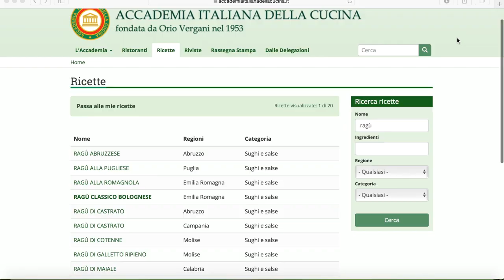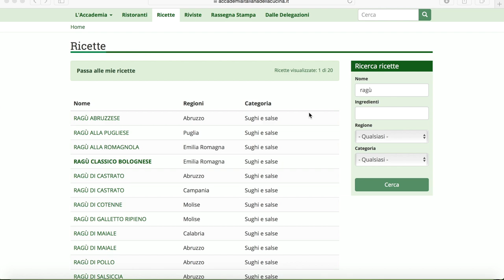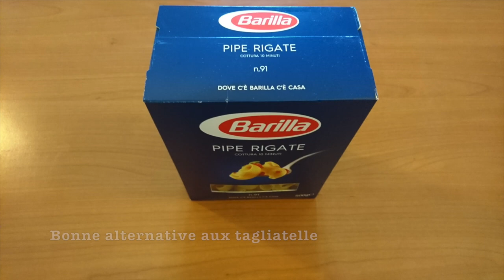La sauce bolognaise est-elle française ?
Ouh le vilain titre polémique... voyons de plus près les origines de la sau ehm, du ragù alla bolognese et sa recette.

Pour découvrir toutes les recettes traditionnelles répertoriées, inscrivez-vous sur le site de l'Accademia Italia di cucina.

Buon appetito !